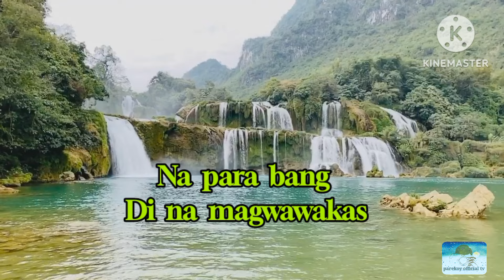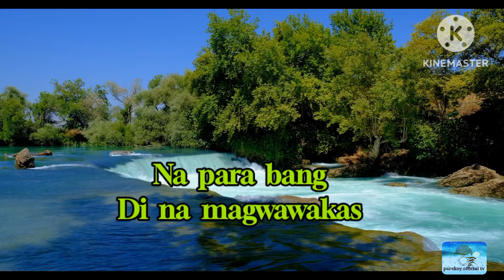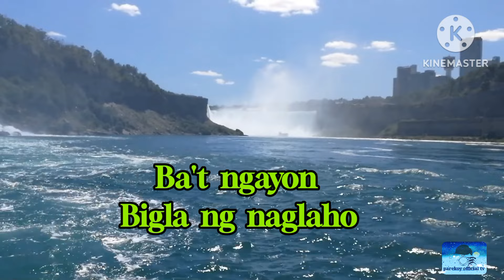LABIS AKONG UMASA BY : Norhana